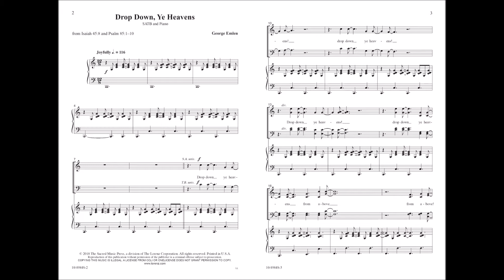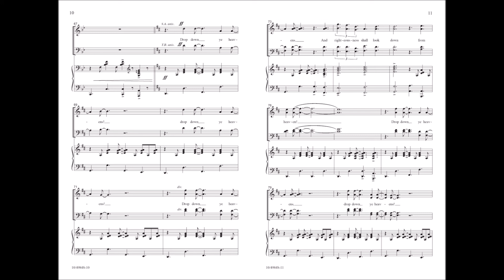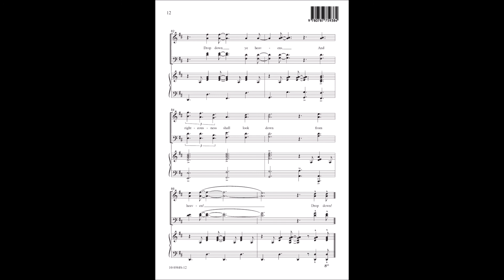Drop Down, Ye Heavens (SATB) - George Emlen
10/4984S - Words from the books of Isaiah and Psalms form this traditional Advent text. George Emlen's lilting setting animates the season’s spirit of joyous anticipation.